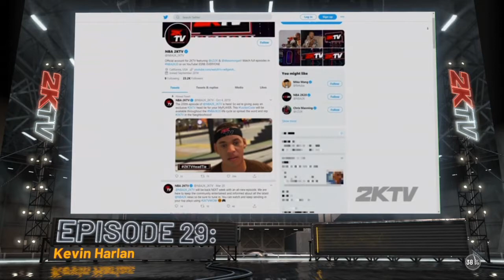Virginia Cavaliers @ Maryland Terrapins (-4.5, 83)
UVA went into Maryland in the opening round of DegenMadness. For more on the tournament and how to wager on it